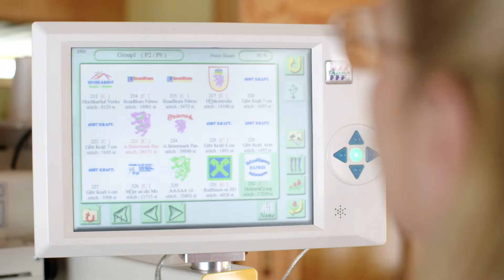Stickerei und Textilhandel Birnbaum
Stickerei & Textilhandel Birnbaum

Die Stickerei Birnbaum wurde im Jahr 2008 gegründet und hat ihren Hauptsitz in Hinterwildalpen. Unsere Stickmaschinen Tajima 4 Kopf und 1 Kopf produzieren täglich Tausende von Stichen und veredeln damit eine Vielzahl an Textilien. Viele kleine und große Unternehmen, Vereine und auch Private schätzen bereits unsere persönliche Beratung und sorgfältige Umsetzung. Unsere zufriedene Kunden motivieren uns immer wieder aufs Neue.